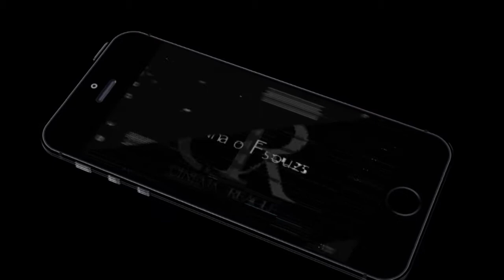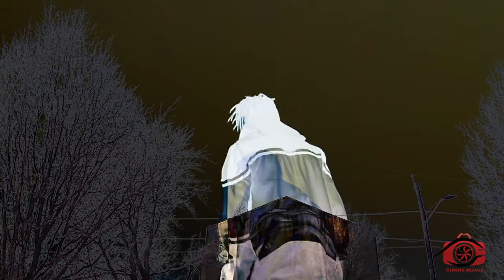Floe Zell - Mo Problems Ft. D.ROE Official Music Video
Floe Zell - Mo Problems Feat. D.ROE
🎵: @floezell Feat. @district_roe

Get your videos and graphics done  @cinemareagle